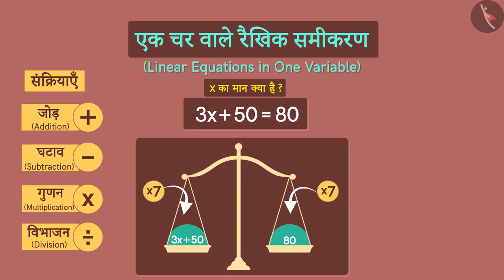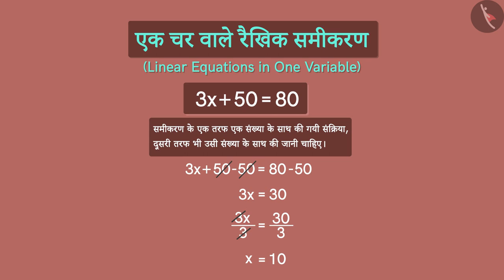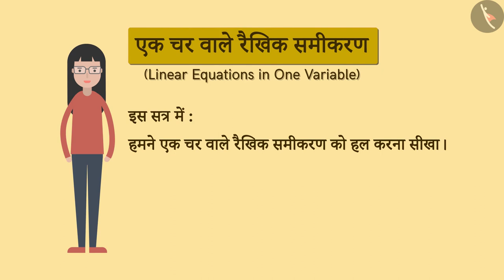एक चर वाले रैखिक समीकरणों का हल | Part 1/3 | Solving Linear Equations In One Variable | Class 8 Math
In this video, we explain  एक चर वाले रैखिक समीकरणों का हल | भाग-1 | Part1/3 | Solving Linear Eqns in 1 variable | Class 8

Part 1: एक चर वाले रैखिक समीकरणों का हल | भाग-1 | Part1/3 | Solving Linear Eqns in 1 variable | Class 8

Part 2: एक चर वाले रैखिक समीकरणों का हल | भाग-1 | Part2/3 | Solving Linear Eqns in 1 variable | Class 8

Part 3: एक चर वाले रैखिक समीकरणों का हल | भाग-1 | Part3/3 | Solving Linear Eqns in 1 variable | Class 8